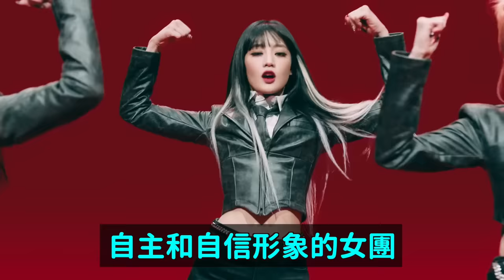歌詞怎麼了..吵成這樣？(G)I-DLE新曲《Wife》韓網反應 只有韓國人才懂得隱喻？｜DenQ